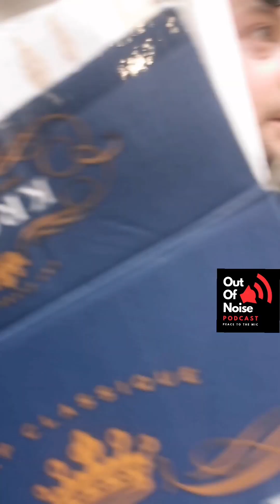Elder Minkah Adofo Founder of Afurika Bantu Saturday School ATTACKED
On the 16th May 2024, unbelievably, our prolific member of the community and life long resident of Brixton. As well as leader within the fight for justice for deaths in custody Minkah Adofo was brutally attacked and beaten by workers in the Nour Cash and Carry.

They viciously beat and stomped him. 6 of them. The police unsurprisingly have taken no further action.

The community must take matters into our hands and economically stop them.

Please tune into Galaxy A fi We for more updates.

Do not shop at Nour Cash and carry in Brixton.

They are racist! Violent and Gangsters in the Brixton Village Market. The shop must be shut down immediately!